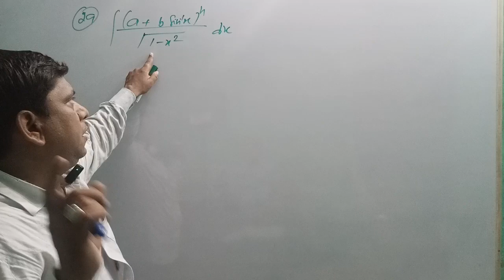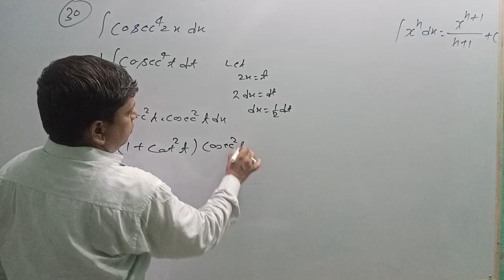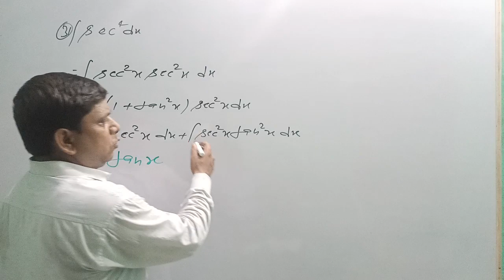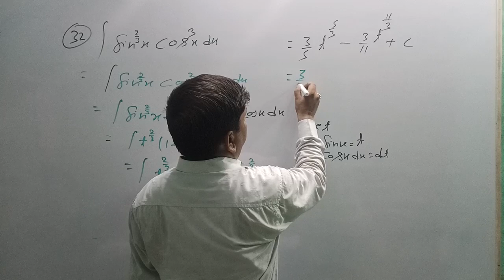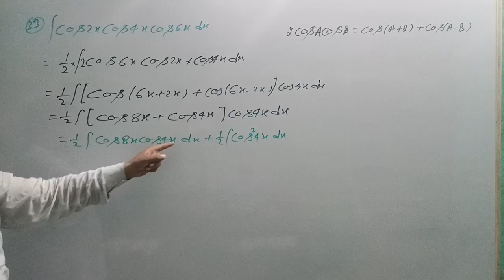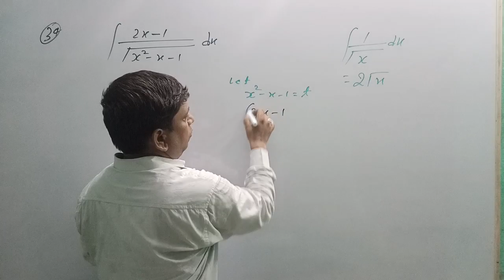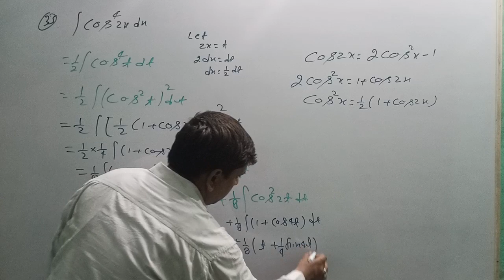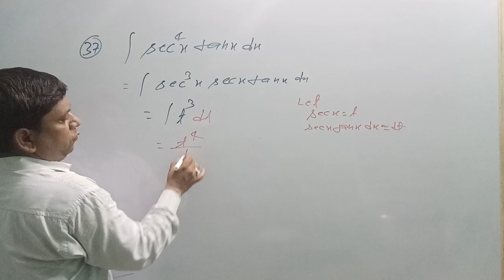Integration Part-15 Excercise 7D Ques 29 to 37